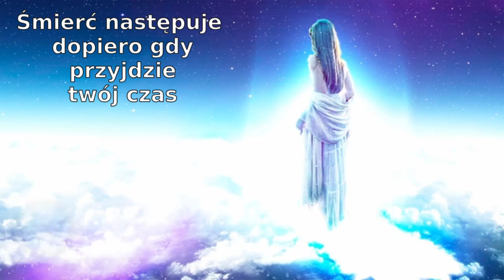Śmierć następuje dopiero gdy nadejdzie Twój czas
link do oryginalnego filmu

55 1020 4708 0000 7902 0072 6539